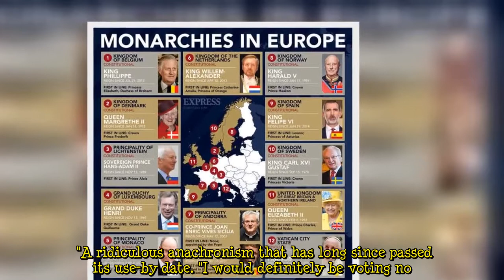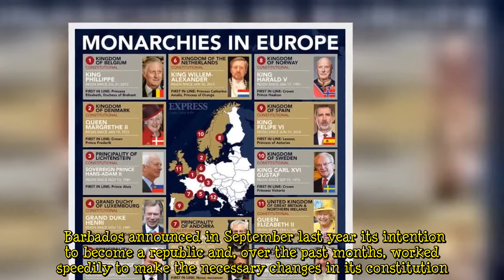'UK is next!' Calls for Britain to ditch monarchy after Barbados loses Queen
Supporters of a republic in the UK took to Twitter as the first president of Barbados sworn in to share their hopes to soon see an elected head of state lead Britain. One Twitter user named Royston wrote: "Congratulations Barbados. As for here, sooner the better." Another, JonnyK, tweeted: "Great move Barbados. Congratulations. "Time for the rest of the world to follow their lead, including the UK." Alex Hughes wrote on the social media platform: "Fingers crossed that he’ll get to witness a similar ceremony here. EndTheMonarchy AbolishTheMonarchy" Similarly, David Bowater tweeted: "I hope someday soon we'll be waking up in a republic like the folks over in Barbados are this morning."  Al ...